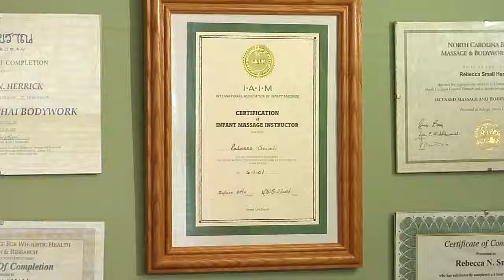Massage Therapy & Spa Treatments : How to Open a Spa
In order to open a spa, it helps to have experience working in a spa, as well as a qualified practitioner's license and good marketing skills. Gain an understanding of governmental regulations, and learn the importance of location when opening a spa with help from a licensed massage therapist in this free video on opening a spa.